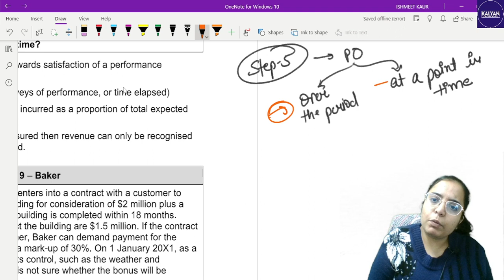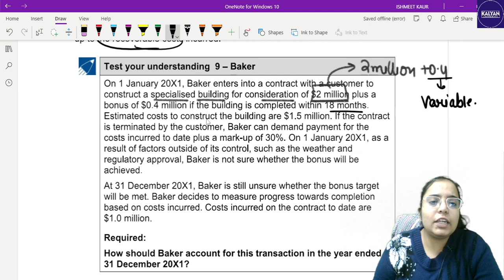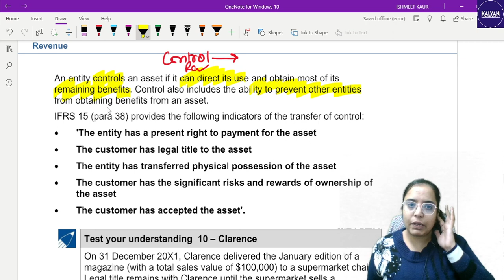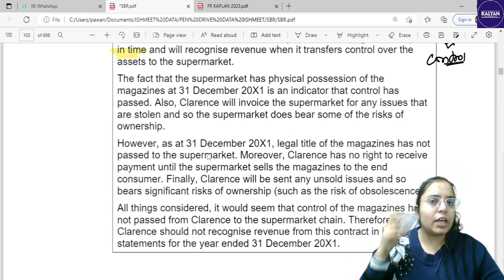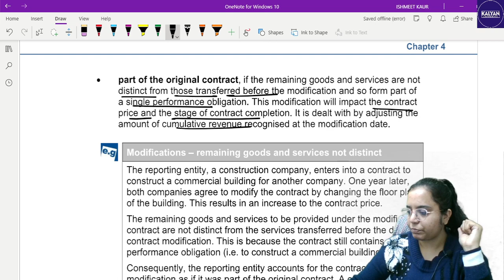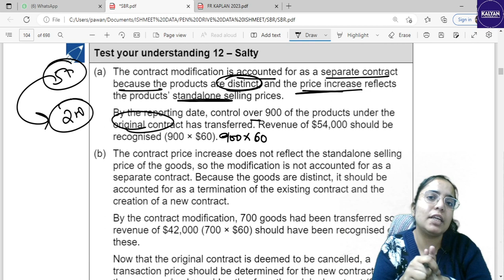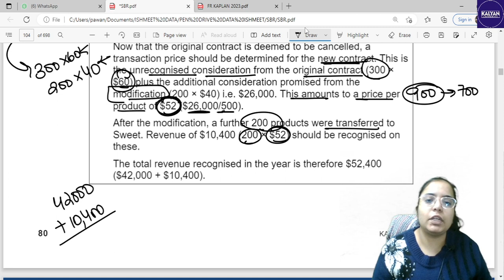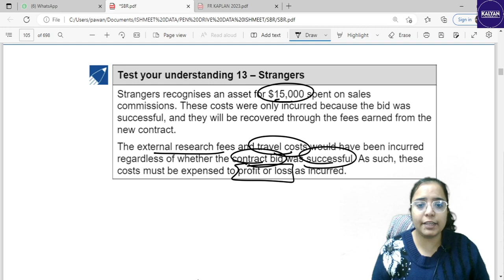ACCA | SBR | REVENUE RECOGNITION | IFRS 15 | LECTURE 3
The Road to success starts today
For A Perfect Transformation In Your Career Do Visit :- @kalyaneducationalinstitute